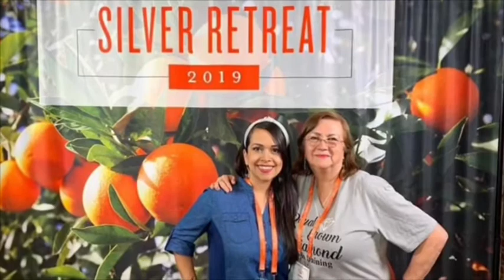Video #166 - Entrevista 6 - “Reinicia y Fluye” Jossie De Leon y su historia en Young Living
Escucha la historia de éxito del emprendimiento de Jossie De León en la empresa Young Living México.

La oportunidad de brillar en las redes de mercadeo sin importar edad, carrera, a que te dedicas, experiencia previa, etc.

Siguela en su Instagram : Deleonjossie